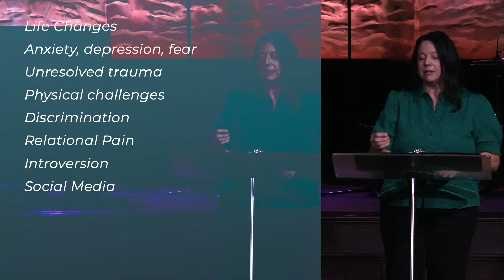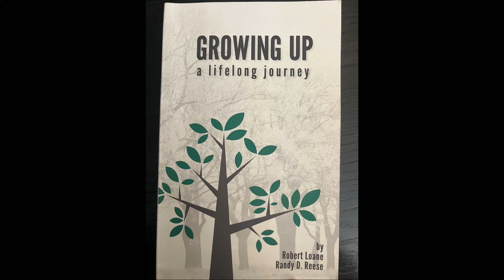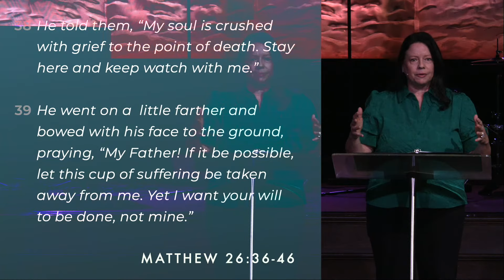Redeemer Church | Week 7 | In The Way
Worship from Redeemer Church in Tulsa, OK for Sunday, October 20th 2024.

Thank you so much for joining us for church online! Pastor Leanne Benton continues with the seventh week of our series, In The Way!